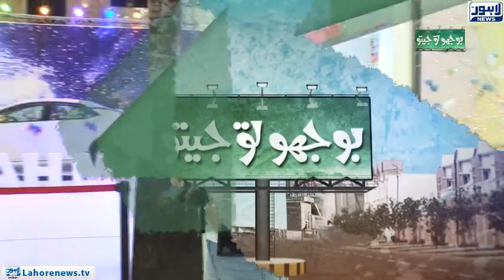Bhoojo To Jeeto - Part 01 - Romantic Punjabi Song By Alina's Fan